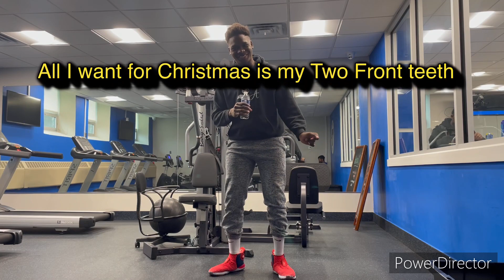Classic Christmas Album Commercials used to be like (Vol.1)